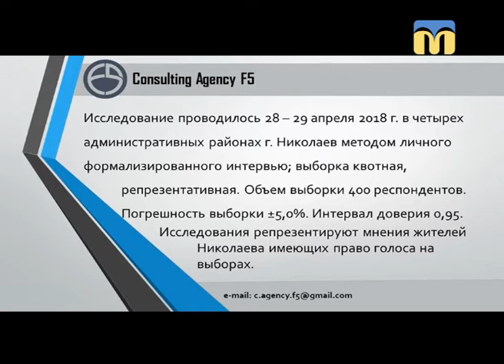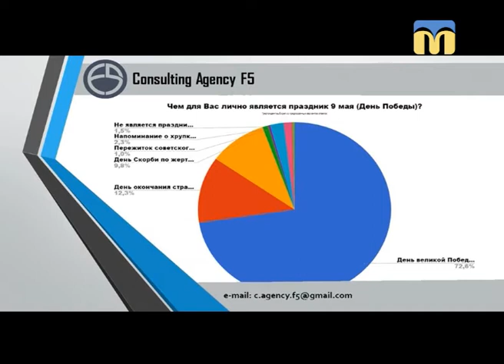Новий День. Як миколаївці ставляться до Дня Праці і Дня Перемоги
Обговорення результатів дослідження ставлення миколаївців до травневих свят – Дня Праці і Дня Перемоги

Чи вважають миколаївці їх святами? Consulting Agency F5 у рамках проекту «Говорить Миколаїв» пропонує до уваги чергове дослідження, присвячене вивченню громадської думки.

Гість студії: директор Consulting Agency F5 Олександр Ухмановський.